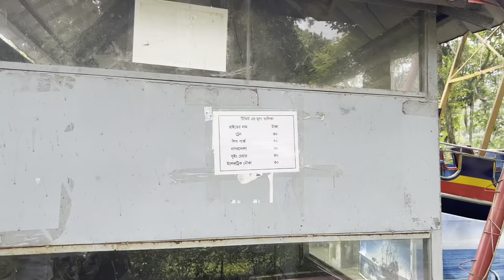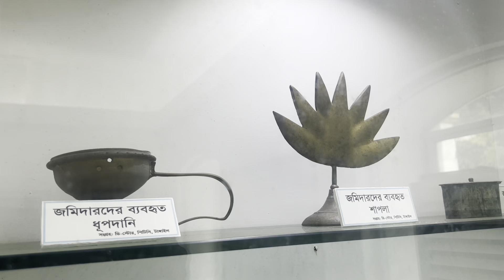মহেরা জমিদার বাড়ি ভ্রমণ, টাঙ্গাইল | Mohera Jamidar Bari Tour Tangail # UTSAB Ghumaise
মহেরা জমিদার বাড়ি ভ্রমণ, টাঙ্গাইল | Mohera Jamidar Bari Tour Tangail # UTSAB Ghumaise|mohera bari#tangail

Tangail District is quite famous for its zamindari rule with three of the largest zamindars in the region believed to have been established during the Mughal period. In addition, several small zamindar classes developed in this area, whose reputation is still evident. One of such zamindar is Mohera Zamindar Bari. Mohera Zamindar Bari is a 19th-century Zamidari residence in Mirzapur, Tangail District, Bangladesh. It is used as a police training school.[1][2] The zamindar house was established in the mirzapur before the 1890s. Mohera zamindar Bari is the most preserved and maintained zamindari Bari of Bangladesh locally. There is no such zamindari Bari as preserved and maintained as it is in the country. The zamindari Bari represents our culture, lifestyle, and history during British time.

Mohera Zamindar Bari is spread over an area of about eight (8) acres, about 18 km away from Tangail Sadar in the Dhaka Division of Bangladesh. Mohera Zamindar Bari is located on the Dhaka-Tangail Highway, about 4 km east of Natiapara Bazar. In front of the entrance of this zamindar's house, there is a huge lake called ' Bishakha Sagar' and there are two beautiful gates to enter the house. There are also two more ponds at the back of the main building called Pasra Pond and Rani Pond and there is a beautiful flower garden in the decoration. Adjacent to the Vishakha Sagar, on the south side, there is a huge Amr Kanan and three huge main buildings with Naib Saheb's house, Kachari's house, Gomstad's house, Dighi, and three more lodges.

১৮৯০ দশকের পূর্বে স্পেনের করডোভা নগরীর আদলে জমিদার বাড়ীটি প্রতিষ্ঠিত হয়েছিল।[৩] স্বাধীনতা যুদ্ধে পাকবাহিনী মহেড়া জমিদার বাড়ীতে হামলা করে এবং জমিদার বাড়ীর কূলবধূ সহ পাঁচজন গ্রামবাসীকে নির্মমভাবে গুলি করে হত্যা করে (১৯৭১)। পরবর্তীতে তারা লৌহজং নদীর নৌপথে এ দেশ ত্যাগ করেন। এখানেই তখন মুক্তিবাহিনীর ক্যাম্প স্থাপন করা হয়েছিল। এ জমিদার বাড়ীটি পুলিশ ট্রেনিং স্কুল হিসেবে প্রতিষ্ঠার উদ্যোগ গ্রহণ করা হয় (১৯৭২)। এবং পুলিশ ট্রেনিং স্কুলকে পুলিশ ট্রেনিং সেন্টারে উন্নীত করা হয় (১৯৯০)।